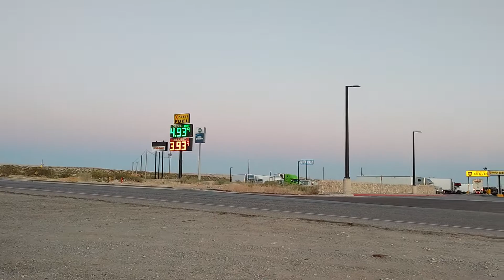hechando taco en clint texas